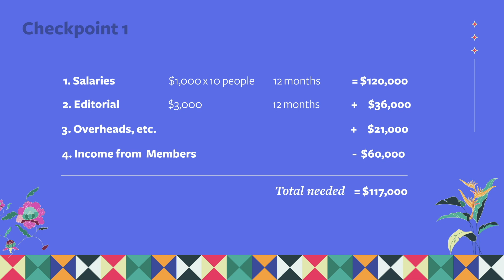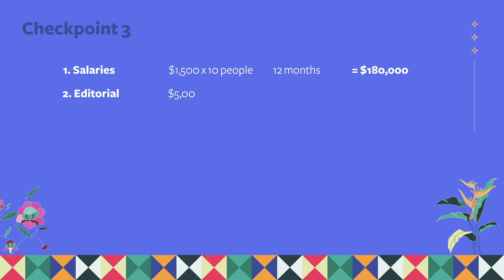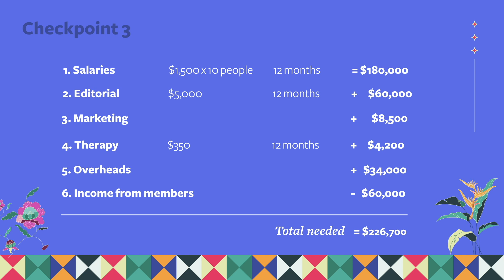FAQ: How will New Naratif spend the funds raised? (Fundraising 2021)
Q: How will New Naratif spend the funds raised in its 2021 fundraising? What are you spending US$117k, US$183k, or US$226k on? Can you provide a breakdown of the budget?

A: Yes! Find the full breakdown of what we’re fundraising

In summary:
- Checkpoint 1 is the current level of operations: the team is paid an average of US$1,000/month and the editorial budget is US$3,000/month (which is 40% below our ideal).
- Checkpoint 2 sees the team paid more fairly: an average of US$1,400/month and the editorial budget is US$4,000/month. The editorial team comes on full time, and we also add a small marketing budget of US$4,250/year.
- Checkpoint 3: the team is paid an average of US$1,500/month, the editorial budget is $5,000/month, we have a reasonable marketing budget (US$8,500/year), every team member gets one session of therapy a month, and we create a new season of The Show with PJ Thum as well as a history masterclass with PJ!

Please do join us as a member to help keep New Naratif independent and sustainable. Thank you!